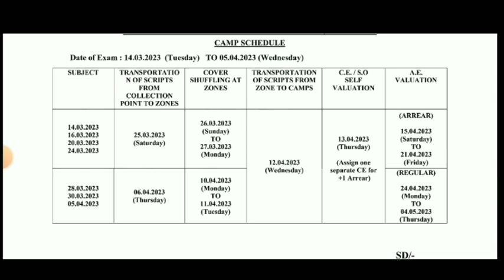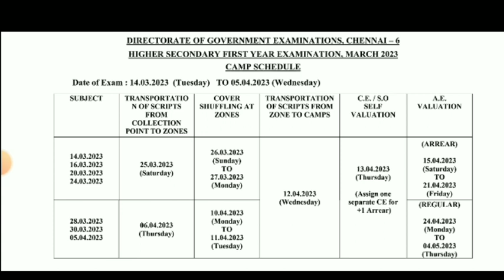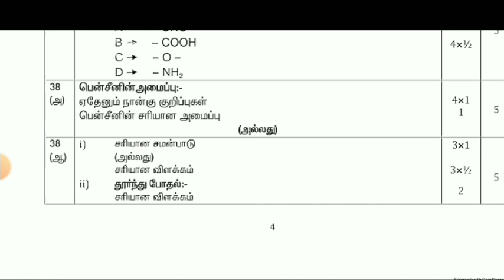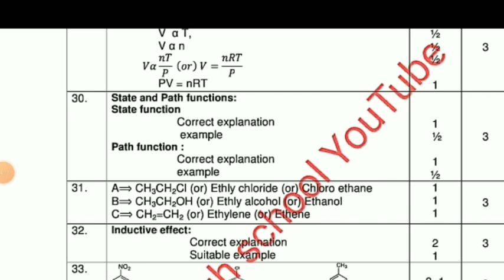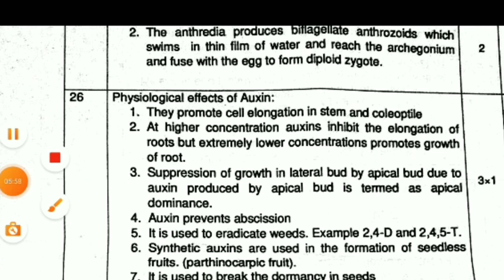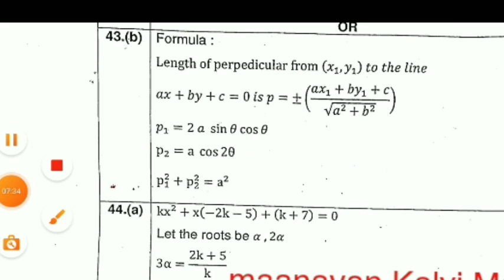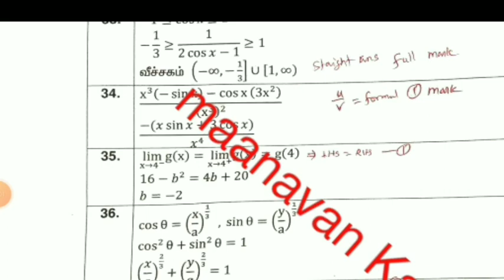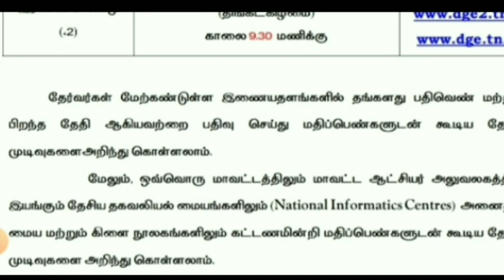11TH STD PUBLIC EXAM APRIL-2023 OFFICIAL RESULT DATE II 11TH PUBLIC EXAM PAPER VALUATION CAMP UPDATE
10TH STD PUBLIC EXAM APRIL-2023  PAPER VALUATION CAMP SERIES TODAY UPDATE EDUCATION DEPARTMENT ORDER
10TH  PUBLIC EXAM APRIL-2023 PAPERVALUATION CAMP TODAY FINISHED DISTRICT'S NAME II 10TH RESULT DATE💯
10TH PUBLIC EXAM APRIL-2023 PAPER VALUATION CAMP LATEST UPDATE  PAPER VALUATION CAMP FINISHED RESULT
10TH STD PUBLIC EXAM APRIL-2023 PAPER VALUATION CAMP SERIES 7-DAYS UPDATE II 10TH RESULT ALL PASS 💯
10TH STD PUBLIC EXAM APRIL-2023 PAPER VALUATION CAMP SERIES 7-DAYS UPDATE II 10TH RESULT HAPPY NEWS
10TH STD PUBLIC EXAM APRIL-2023 PAPER VALUATION CAMP SERIES 5-DAYS UPDATE II 10TH RESULT HAPPY NEWS

11TH MATHEMATICS PUBLIC EXAM APRIL-2023 PAPERVALUATION GOVT OFFICIAL ANSKEY II 11TH MATHS GRACE MARK

11TH STD PUBLIC EXAMINATION APRIL-2023 PAPER VALUATION CAMP II 11THSTD BIOLOGY GOVT OFFICIAL KEY ANS
10THSTD SOCIAL SCIENCE  PUBLIC EXAMINATION APRIL-2023 OFFICIAL GOVT ANSKEY II 10TH GRACE MARK UPDATE

10THSTD SCIENCE PUBLIC EXAMINATION APRIL-2023 OFFICIAL ORIGINAL GOVERNMENT ANSWER KEY II 10THSCIENCE

10TH STD SCIENCE PUBLIC EXAMINATION APRIL-2023 IMPORTANT 2,4,7 MARK TAMIL MEDIUM QUESTION BANK
10TH SCIENCE PUBLIC EXAM APRIL-2023 OFFICIAL ORIGINAL GOVERNMENT QUESTION PAPER 10TH PUBLIC QUESTION

10TH MATHS PUBLIC EXAM APRIL-2023 OFFICIAL ORIGINAL GOVT QUESTION 10TH MATHS ORIGINAL QUESTION PAPER10THSTD MATHEMATICS PUBLIC EXAM-APRIL 2023 OFFICIAL ORIGINAL GOVERNMENT QUESTION PAPER II 10TH MATHS

10THSTD MATHEMATICS PUBLIC EXAMINATION APRIL-2023 MOST VERY IMPORTANT 2,5 MARKS SUMS இத நல்லாபாருங்க
10TH STD ENGLISH PUBLICEXAM APRIL-2023 OFFICIAL ORIGINAL GOVT PUBLIC EXAMINATION APRIL-2023 QUESTION

10TH PUBLIC EXAM APRIL-2023 OFFICIAL ORIGINAL GOVERNMENT QUESTION PAPER II 10TH ENGLISH PUBLIC EXAM💯
10TH STD ENGLISH PUBLIC EXAM APRIL-2023 OFFICIAL ORIGINAL A & B TYPE QUESTION PAPER II 10TH ENGLISH💯
10THSTD ENGLISH PUBLICEXAM APRIL-2023 OFFICIALORIGINAL GOVT OFFICIAL PAPER II 10TH ENGLISH QUESTION
10THPUBLICEXAMAPRIL-2023#QUESTION BANK

10TH ENGLISH PUBLICEXAM APRIL-2023 OFFICIAL ORIGINAL QUESTIONPAPER  10THSTD PAPER VALUATION KEY ANS

10TH ENGLISH PUBLIC EXAMINATION APRIL-2023 OFFICIAL ORIGINAL PUBLICEXAM QUESTION PAPER 10TH ENGLISH💯
10TH STD PUBLICEXAM MARCH-2023 OFFICIAL ANSWERSHEET PUBLIC EXAM BOOKLET HOW TO WRITE 10TH TAMIL EXAM

10THSTD TAMIL PUBLIC EXAMINATION MARCH-2023 OFFICIAL ORIGINAL PUBLICEXAM QUESTION PAPERII 10TH TAMIL

10TH STD TAMIL PUBLICEXAM MARCH-2023 OFFICIAL ORIGINAL QUESTION PAPER HOW TO WRITE TAMIL PUBLIC EXAM